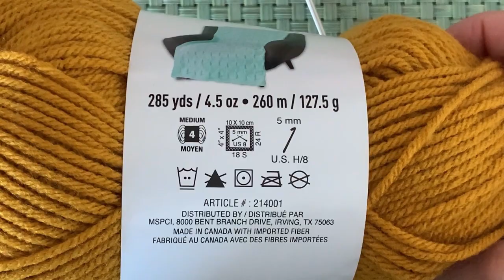How to Crochet Chevron Stitch- for beginners Как связать крючком Шеврон- дугообразную форму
In this video, I show how to crochet Chevron stitch for beginners
I am using this stitch not just for Blankets, Pillow cases, Scarves, Handbags but also for Mittens!

Other social related links:
Одноклассники: Вязание с Нонной

В этом видео я показала как связать дугообразную форму крючком для начинающих